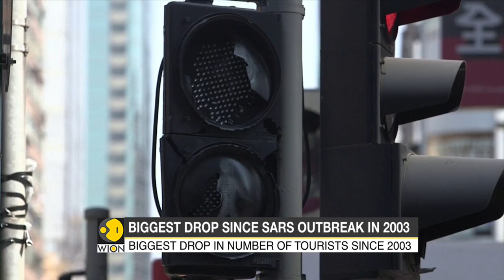Hong Kong: Unrest takes a toll on tourism industry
In Hong Kong, Political unrest takes a toll on the tourism industry. It's been the biggest drop in the number of tourists since 2003. Watch this video to find out more on this.